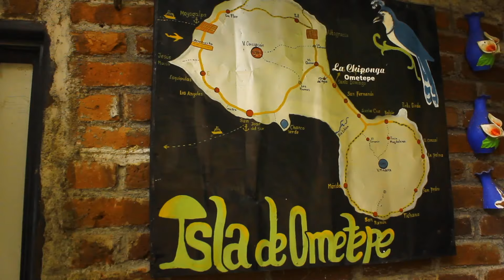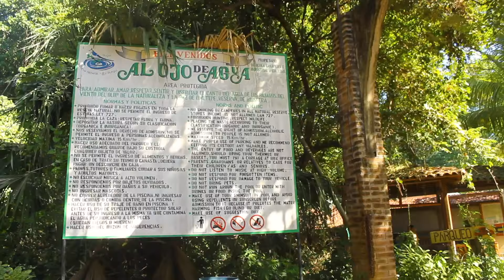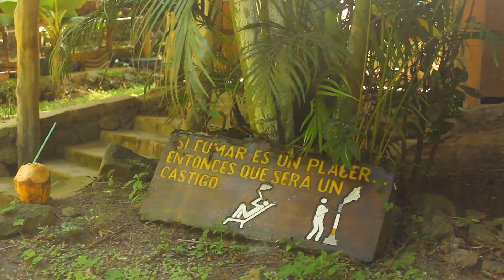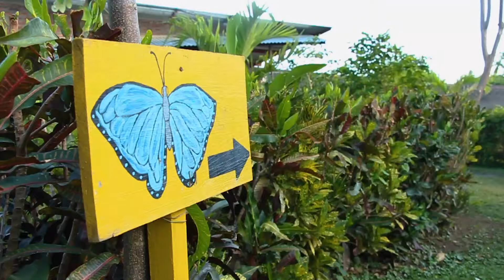Las 7 cosas que DEBES hacer en la Isla de Ometepe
Hay muchísimas cosas que podés hacer en la Isla de Ometepe, pero estas 7 están 100% recomendadas por nosotros, algo genial y parte de la experiencia de esta isla es la cantidad de Fauna que vas a encontrar, así que lo único que tenés que hacer es visitarla y hacer tu checklist de cosas por hacer en esta ISLA MARAVILLOSA.

La chiponga:
Teléfonos:

GC7V+XQ Santo Domingo (Código plus)

--Música en el principio del video:
El Búho - Manana Tepotzlan
--Música a la mitad del video:
Nicola Cruz - Cumbia Del Olvido
--Música al final del video:
Nicola Cruz - Colibria